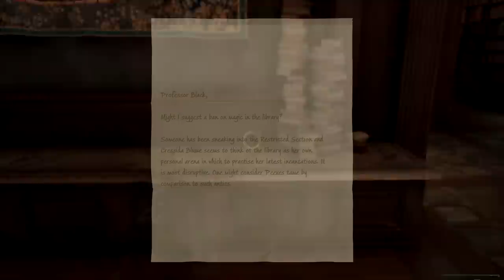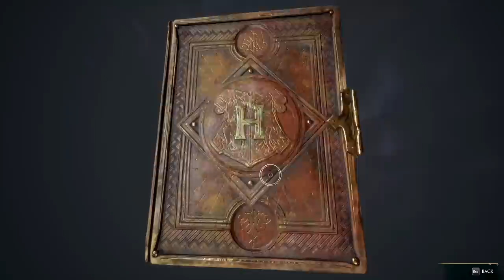EATON KNASS; BEST DUELIST NA. | Hogwarts Legacy [3]